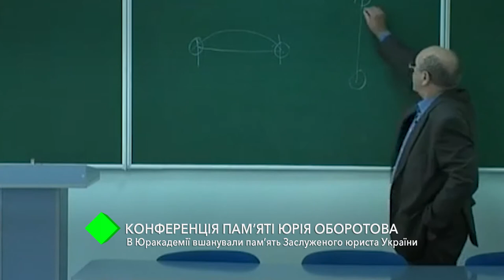Конференция памяти Юрия Оборотова: в Юракадемии почтили память Заслуженного юриста Украины